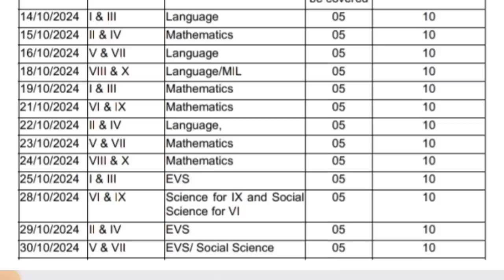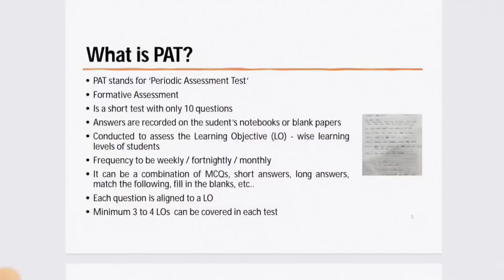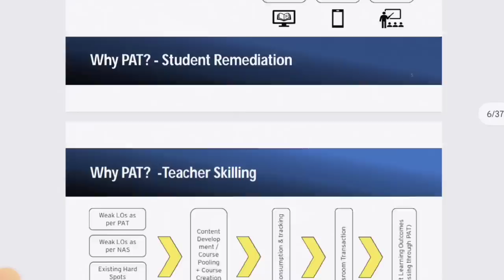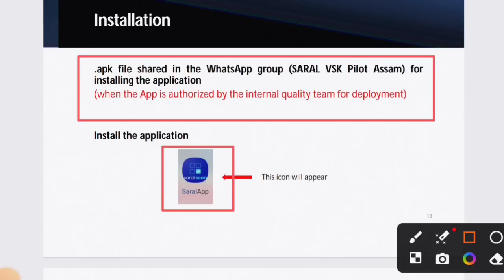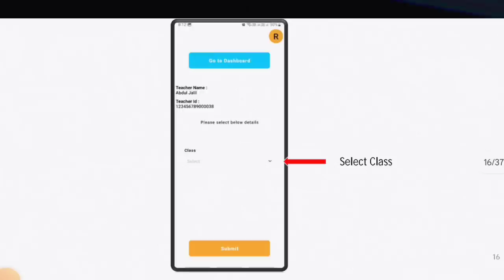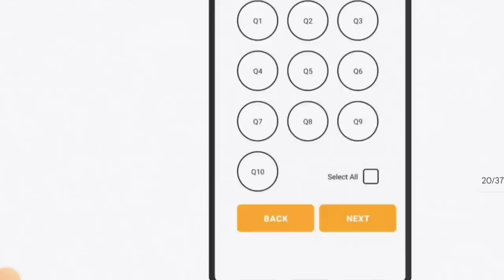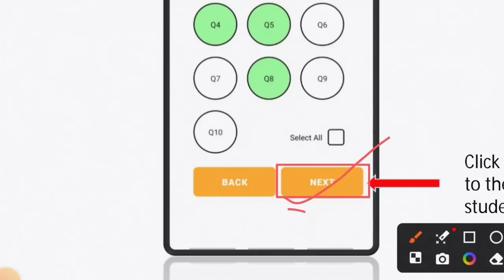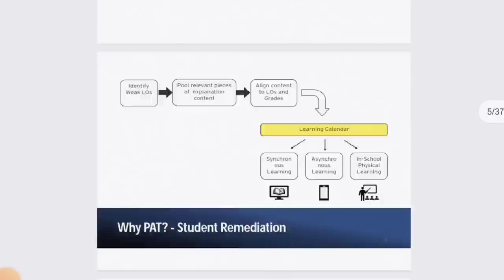Periodic Assessment Test, PAT // SARAL APP upload // ১ম শ্ৰেণীৰ পৰা ১০ম শ্ৰেণী লৈ ll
Periodic Assessment Test PAT for students from Class 1 to 10 of schools of Assam samagrashiksha​ ssaassam​ assameducation​ educationsystemassam​ educationassam​ schooleducation​

pat exam marks online kaise kare
mp pat online exam kaise hota hai
pat exam kya hota hai
pat exam question paper 2023
pat exam 2024
pat exam question paper 2024
pat exam question paper
pat exam syllabus 2024
pat exam preparation
pat exam question paper 2024 8th
pat exam date 2024
pat saral app
pat cummins
pat khulte hi mai muskali
pat khol de pujari mandir ke
pat cummins silence the crowd
pat a cake pat a cake baker's man
pat cummins song
pat cummins hat trick
pat cummins bowling
pat shak recipe
saral app par photo kaise upload kare
saral app par video kaise upload kare
saral app par photo kaise post karen
saral app par photo kaise dalen
saral app par login kaise kare
saral app par data kaise upload kare
saral app id password kaise pata kare
saral app ka password kaise pata kare
saral app kaise use kare
saral app kya hai
saral app kaise login karen
saral app photo upload kaise kare
saral app bjp
saral app download
saral app me id password kaise banaye
saral app update kaise kare
saral app
saral apparels ahmedabad
saral app bjp
saral application
सरल मेहंदी
saral mehandi
saral movie
saral mehandi design
saral shabd
सरल मेहंदी डिजाइन
सरल सी मेहंदी
saral havan vidhi